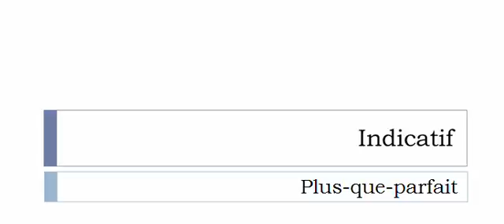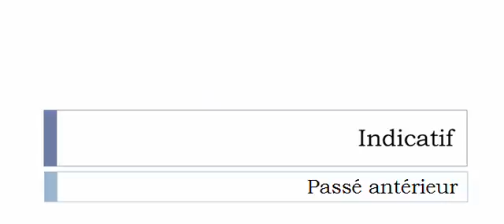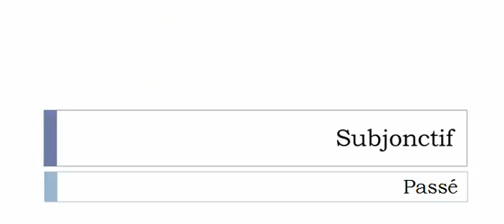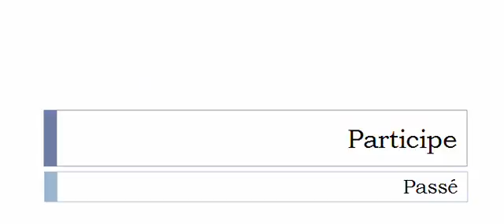Conjugaison française = Toutes les formes